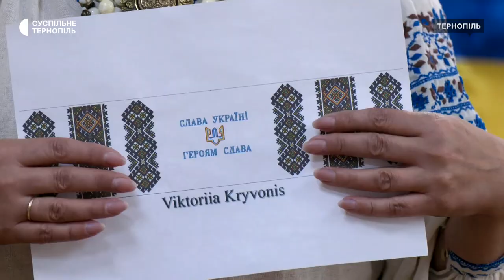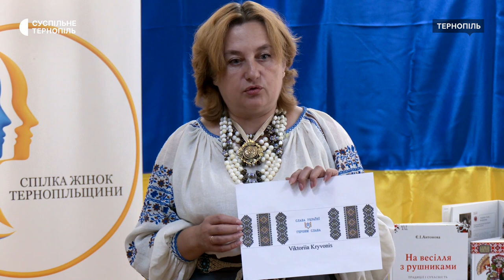Рідні загиблих військових вишивають «Рушник волі»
Рідні загиблих воїнів почали вишивати «Рушник волі». На триметровому полотні буде вишивка, притаманна Тернополю, а також тризуб та слова «Слава Україні». Завершити його планують до 14 жовтня.